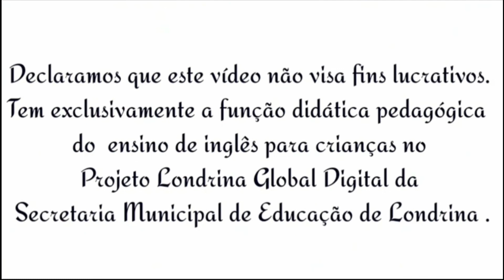Aula 9 - THIRD VIDEO ABOUT LONDRINA